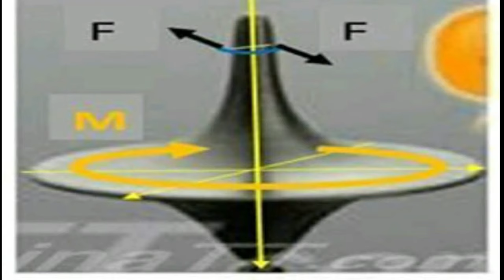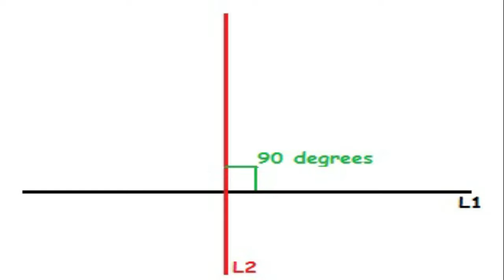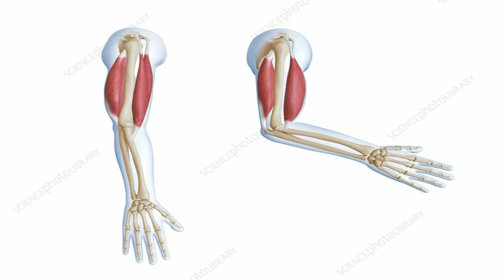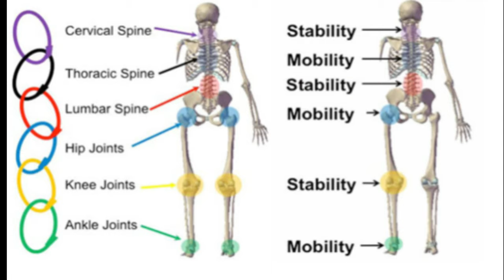The 5 secrets of Chinese table tennis to correct your forehand topspin technique.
Today we talk about the top 5 secrets of the table tennis system in China in the forehand topspin, second installment of a total of three. These are the reasons to answer the question "why Chinese players are so good at table tennis".
Chinese table tennis players have consistently dominated the sport with their exceptional skills and techniques. Here are the top 5 secrets of Chinese table tennis that you need to know:

1. Strong Foundation: Chinese players focus heavily on building a strong foundation from the very beginning. They prioritize mastering the basic techniques, such as grip, footwork, and strokes. By emphasizing a solid foundation, they develop a strong base for advanced skills.

2. Intense Training: Chinese players undergo rigorous and disciplined training regimens. They train for hours each day, focusing on drills that improve their technique, speed, power, and consistency. The dedication to relentless practice is a key factor in their success.

3. Tactical Brilliance: Chinese players are known for their exceptional tactical awareness and adaptability. They analyze opponents' strengths and weaknesses, adjusting their game accordingly. They utilize a combination of aggressive and defensive strategies to exploit their opponents' vulnerabilities.

4. Mental Toughness: Chinese players exhibit remarkable mental toughness and focus during matches. They stay composed under pressure, maintain a positive mindset, and possess exceptional concentration. This mental strength enables them to make quick decisions and execute precise shots.

5. Coach-Player Relationship: Chinese players have strong relationships with their coaches, who play a vital role in their development. Coaches provide guidance, mentorship, and personalized training programs. The close bond between player and coach fosters trust, motivation, and a deep understanding of each player's strengths and weaknesses.

By understanding and incorporating these secrets into your training and gameplay, you can improve your table tennis skills and enhance your performance. Remember, consistency, dedication, and a focus on the fundamentals are key to achieving success in table tennis.

Chinese table tennis has long been dominant in the sport, and their success can be attributed to a combination of factors. Here are five key secrets to China's success in table tennis:

1. **Early Start and Rigorous Training:** Chinese players often start training at a very young age, sometimes as early as four or five years old. They undergo intense and disciplined training regimens, focusing on skill development, technique, physical conditioning, and mental strength. This early start and rigorous training contribute to their exceptional skills and consistency.

2. **Expert Coaching and Systematic Approach:** China has a well-established and systematic approach to training table tennis players. The country boasts a large number of experienced coaches who specialize in developing players from a young age. This coaching expertise helps players refine their techniques, strategize, and adapt to different opponents effectively.

3. **High Competition Level:** China's large population provides a deep pool of talented players, creating fierce competition at the national level. This competition pushes players to constantly improve and refine their skills to stay at the top. Regular tournaments and internal competitions help identify and nurture new talent.

4. **Focus on Fundamentals:** Chinese players emphasize strong fundamental skills, including footwork, grip, spin control, and ball placement. Mastery of these basics allows them to adapt their game to different opponents and situations. Their technical precision and consistency are critical factors in their success.

5. **Mental Resilience and Team Spirit:** Mental strength and resilience are essential in table tennis, given the quick pace and high-pressure situations. Chinese players are taught to remain composed under stress, adapt to changing match dynamics, and stay focused on their game plan. Additionally, the camaraderie and teamwork within the Chinese national team provide players with a strong support system.

Overall, China's dominance in table tennis is a result of a combination of factors, including early and rigorous training, expert coaching, a competitive environment, focus on fundamentals, and mental resilience. These factors have helped Chinese players achieve unparalleled success in the sport on the global stage.